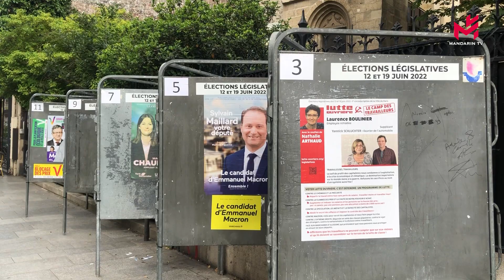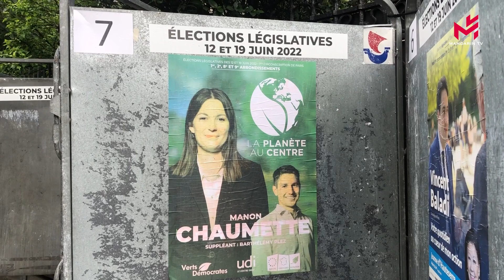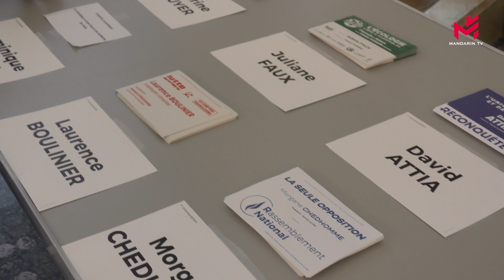Législatives 2022 : une élection décisive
Les français votent depuis 8h ce dimanche pour le premier tour des élections législatives 2022 qui marquent une recomposition profonde du paysage politique français.